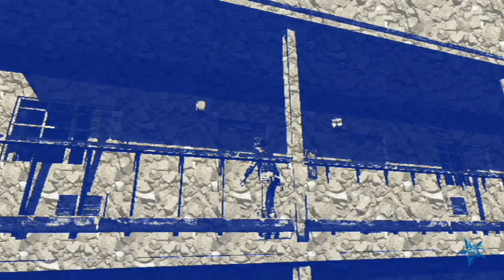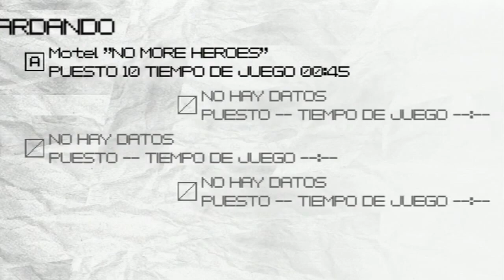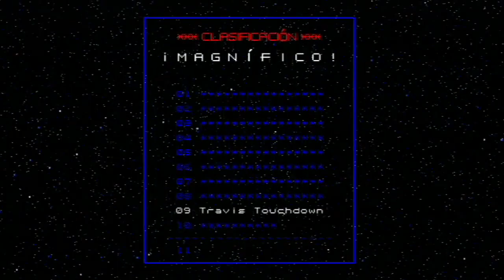Walkthrough - No More Heroes - #2